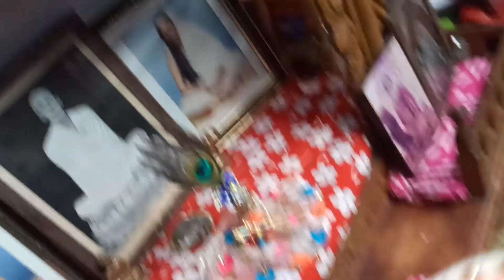শশুরবাড়িতে Cristmas কিভাবে কাটালাম😁 // ছোটমা কি খাওয়ালো?